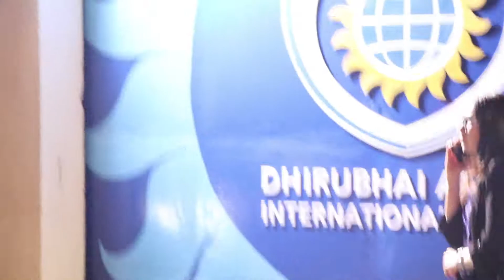Shah Rukh Khan, Abhishek Bachchan and Karisma Kapoor papped at their kids' school event!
ShahRukhKhan, AbhishekBachchan, AishwaryaRaiBachchan, and Karisma Kapoor were papped at Dhirubhai Ambani International School Day's event last night. The B-town celebs attended the event to cheer their kids at the annual day function. SRK and Gauri were joined by AbRam Khan while Aishwarya was joined by her darling daughter Aaradhya, Abhishek Bachchan and mother Brindya Rai. Also joining the celebrity roll was Sussanne Khan with her sons, Hrihaan and Hridhaan.